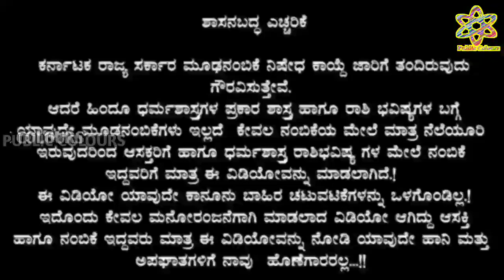ಶುಕ್ರವಾರದ ದಿನ ಭವಿಷ್ಯ 11 June 2021 | Daily Horoscope | Rashi Bhavishya|Today Astrology in Kannada